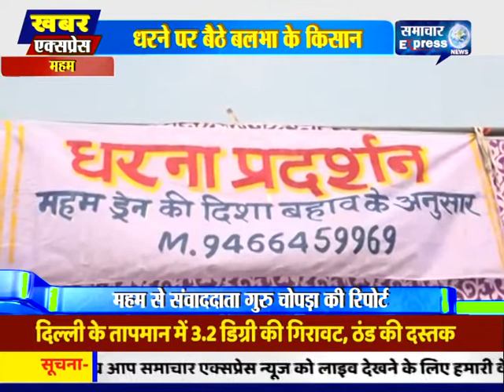ड्रेन का लेवल ठीक करवाने की मांग को लेकर धरने पर बैठे बलम्भा के किसान